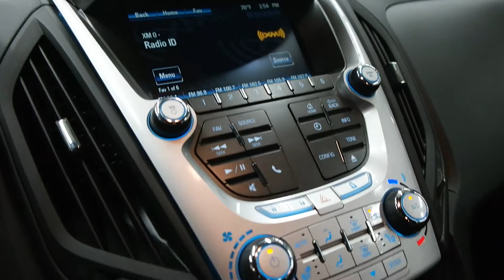2014 Chevrolet Equinox FWD 4dr LT w/2LT 4 Door Sport Utility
This is a 2014 Chevrolet Equinox FWD 4dr LT w/2LT 4 Door Sport Utility Front Wheel Drive with 6-Speed A/T transmission Red[GBE,Crystal Red Tintcoat] color and Jet Black interior color. This video is recorded and uploaded by MobileInspector.